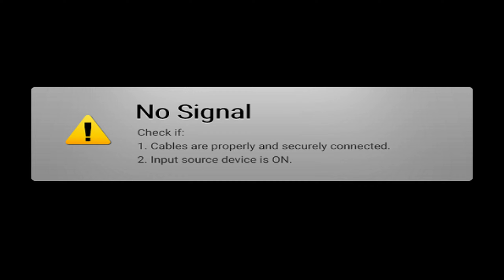Graveyard Keeper Folge 5 ( Blind ) Let's play (PC) Der Astrologe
Graveyard Keeper:Livestream